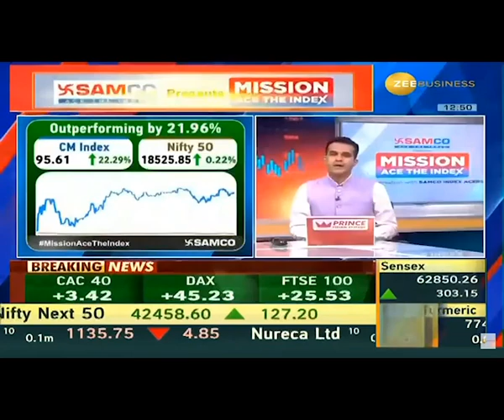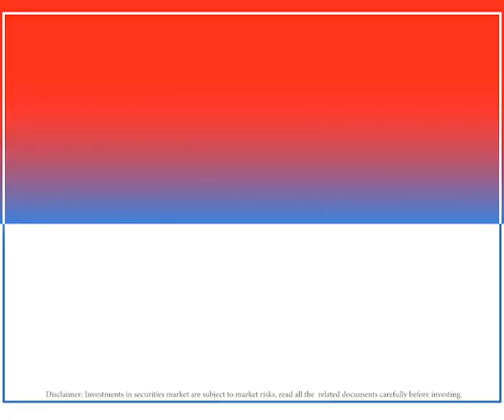Mission Ace The Index Show - Daily Segment on @ZeeBusiness Episode 32| Chandra Mohan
Mission Ace the Index Show is a nationwide initiative with the aim of empowering investors & traders to enhance their investment performance and outperform benchmark returns.
To encourage the culture of outperformance, we at Samco have started a daily segment on Zee Business where on every market day (Mon - Fri) a top performing Samco Index Acer will be invited for an interview where he will be discussing his strategies and insights.

Chandra Mohan, a Samco Index Acer from Ghaziabad Index Acer is invited to the show where he is discussing his trading strategies which have helped him to Ace The Index.

You can join the community too!